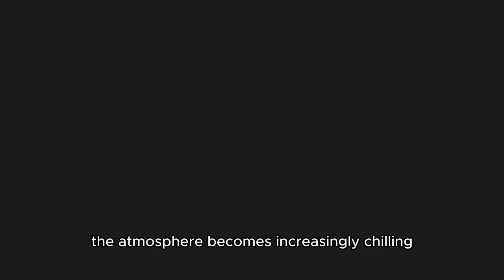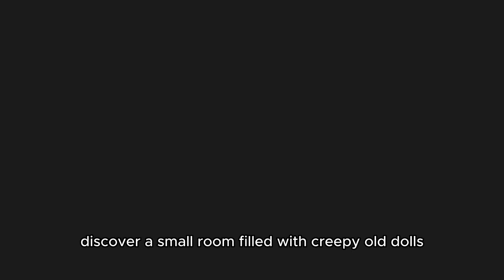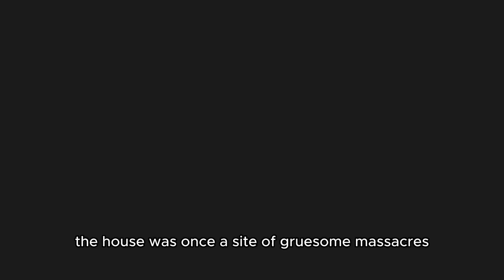A Terrifying Night at the Haunted House of the Kuntilanak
"A Terrifying Night at the Haunted House of the Kuntilanak: Unveiling the Dark Mystery in the Midst of Darkness"

Hey, StoryMystics fam! Welcome to our gripping episode, "A Terrifying Night at the Haunted House of the Kuntilanak." Get ready to embark on a thrilling adventure that will send shivers down your spine!

In this video, we'll present a spine-chilling story using captivating storytelling techniques in contemporary Indonesian slang, popular among the youth. We'll dive into the realities of everyday life with a fresh and relatable approach.

Of course, this story isn't just about scaring you. We'll incorporate intriguing moments that will make you laugh, experience happiness, feel sadness, be immersed in dramatic situations, and be left with unforgettable memories. Our goal is to establish an emotional connection with our viewers, ensuring that you're fully engaged in the story.

However, the story wouldn't be complete without fascinating facts that make it even more exceptional. We'll share unique insights about the Kuntilanak house, such as its origin, related stories, and the legends surrounding it. You'll gain new perspectives on this mystical creature and delve deeper into the existing mysteries.

By the end of the story, we'll provide a conclusion and extract valuable lessons. We'll encourage viewers to learn from the adventure we've witnessed together. Perhaps the moral of the story revolves around courage, friendship, or even appreciating the lives we have.

But fret not! The story will continue in our next thrilling video! We'll keep the audience on the edge of their seats, eagerly anticipating the next installment. You'll be invited to solve puzzles and guess the true identity behind the night's terror.

With your support, we'll continue delivering captivating content and allow more people to experience the excitement and suspense of our stories.